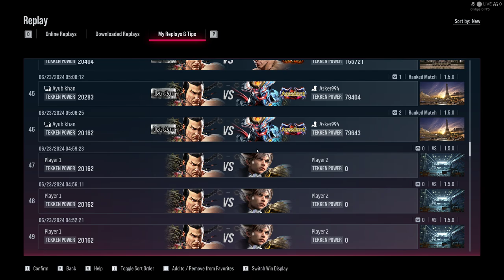Feng Wei vs. High-Ranked Yoshimitsu | Tekken 8 Online Promotion Match | Victory!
It was an intense battle, but I managed to secure a victory! Watch my strategic gameplay and see how I triumphed in this exciting match.

Join the Gamer Guest House community and stay updated with the latest in Tekken 8. Let's game on!